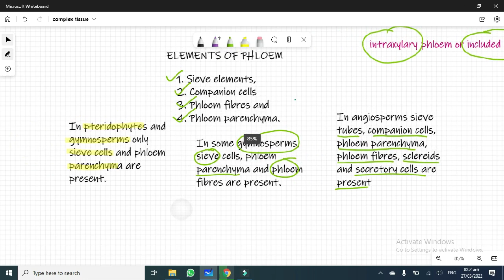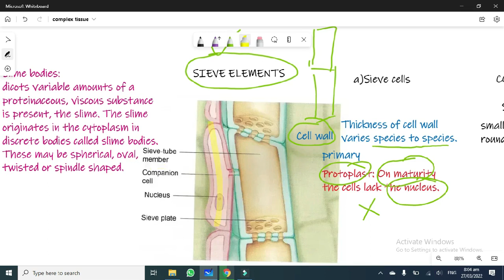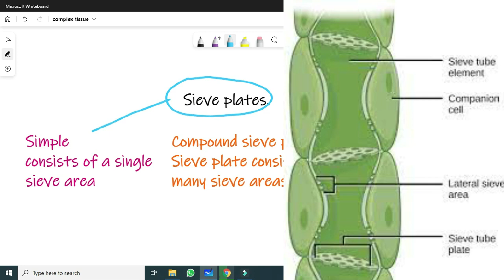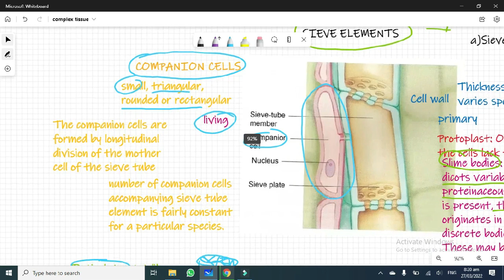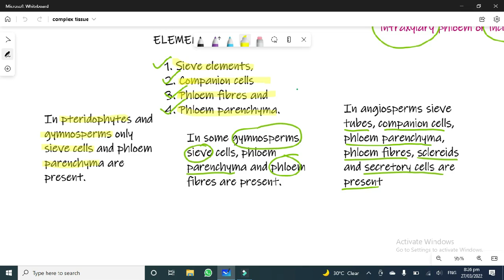Plant Anatomy Lecture 19 Phloem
ANATOMICAL CHARACTERISTICS OF THE ROOT.
ROOT CAP
It consists of parenchyma cells in various stages of differentiation. It is protective in function.
Apparently the root cap is the site of perception of gravity, so it is involved in geotropism. However root cap itself is not the site of synthesis of growth substances.
EPIDERMIS.
It is also known as epiblema or piliferous layer. In most of the roots, root hairs develop
from some of the epidermal cells at the little distance from the apical meristem. The cells which give rise the root hairs are known as trichoblast.
Root hairs are outgrowths of single cell, and function both in the absorption and in the anchorage. In the aerial roots of certain epiphytic orchids a multiple epidermis, or velamen is present
Exodermis.
On the inner side of the velamen there is a specialized layer of cells called the exodermis. It is derived from the periblem and not dermatogen. It may therefore be considered as outermost layer of cortex just beneath the epidermis.
Passage cells.
The exodermis is composed of alternating long and short cells; the long cells become thick walled on their radial and outer tangential surface, but the small cell remain thin-walled and are called as passage cells.

CORTEX
It is parenchymatous layer. Intercellular spaces having especially in aquatic species in the form of aerenchyma.
The cells may contain starch. Sclerenchyma is also common in roots of monocots.
ENDODERMIS.
It consists of single layer of cells.
Casparian strips; in the young and endodermal cells band of suberin is present in radial walls, called casparian strips.
Passage cells; Theses are thin walled cells often remain in the endodermis in the position opposite to the protoxylem.

PERICYCLE
It is usually a single layer of parenchymatous cells lying just within the endodermis and peripheral to the vascular tissues.
The pericycle has a capacity for meristematic growth, and give rise to lateral root primordia, parts of the vascular cambium, and is usually the meristem which produces the phellogen. Pericycle is sometimes called pericambium.

VASCULAR SYSTEM.
The vascular system of the root consists of a variable number of triangular rays of xylem alternating with phloem.
The xylem and phloem do not lie in the same radius. The xylem may form a solid central core, or there may be a parenchymatous or sclerenchymatous pith, as in roots of monocotyledons.
Depending upon the number of arcs of xylem roots may be monarch (having only one xylem arc), diarch (2), triarch (3), tetrarch (4), pentarch (5) and polyarch.
Exarch: If protoxylem lies towards periphery and metaxylem towards the centre. This is always centripetal in its development.
Conjunctive tissue.
Parenchyma found in between xylem and phloem bundles is known as conjunctive tissue.
PITH
May be large, small or altogether absent